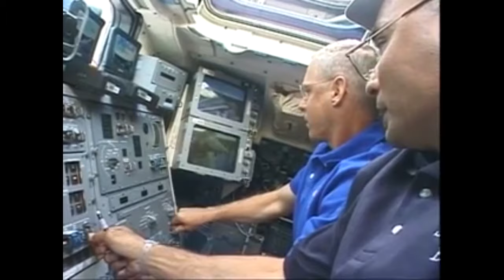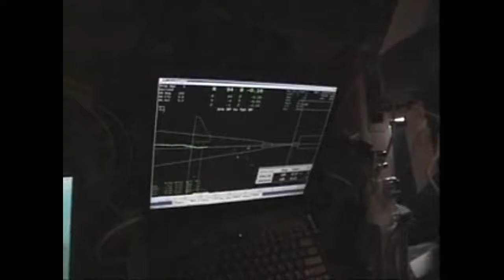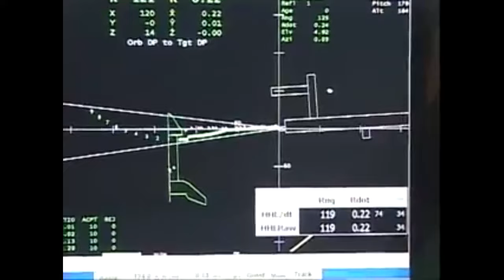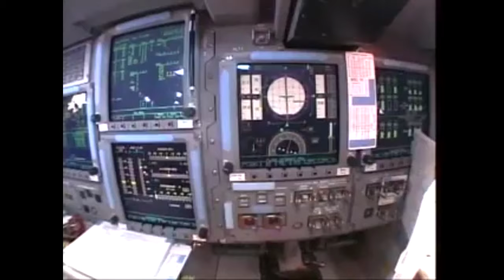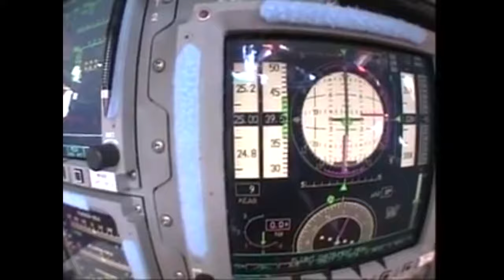International Space Station - Episode 26 - Expedition 15 & S3/S4 Truss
In this episode Soyuz TMA-10 delivers the rest of Expedition 15 crew to the station and Space Shuttle Atlantis launches STS-117 to deliver the S3/S4 truss and solar panels giving the station the familiar symmetrical shape it has today.